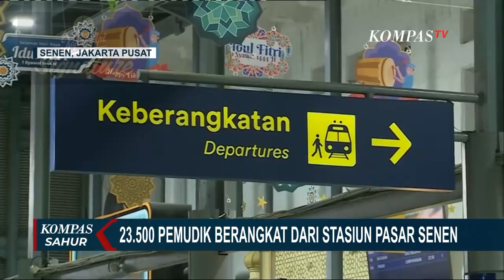Mayoritas ke Jateng & Jatim, Lebih dari 37 Ribu Pemudik Berangkat dari Stasiun Pasar Senen & Gambir!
Kopi Kapal Api "Jelas Lebih Enak"

JAKARTA, KOMPAS.TV - Arus mudik Lebaran 2023 sudah mulai terlihat di beberapa titik pemberangkatan transportasi.

Di Stasiun Senen, Jakarta Pusat, calon penumpang yang hendak ke kampung halaman sudah terlihat ramai.

Hingga  Sabtu (15/4) malam, tercatat 23.500 penumpang kereta api jarak jauh dari Pasar Senen, dengan okupansi mencapai 90 persen.

Peningkatan jumlah penumpang dibanding hari biasa, membuat PT KAI Daop I Jakarta, menambah kereta tambahan sebanyak 303 kereta api.

Sementara di Stasiun Gambir, Jakarta Pusat, calon penumpang yang hendak ke kampung halaman jelang Lebaran 2023 juga terlihat padat penumpang kerata api yang menuju ke Jawa Tengah dan Jawa Timur sebelum cuti bersama.

Baca Juga Mudik Tahun Lalu Macet Parah hingga 20 KM, Presiden Terus Wanti-Wanti soal Lonjakan Pemudik 2023! di

Menurut data milik area Daop I Jakarta, tercatat Stasiun Gambir memberangkatkan sekitar 13.700 penumpang ke sejumlah wilayah di Indonesia.

Sementara kepadatan penumpang juga terjadi di Stasiun Rangkasbitung, Lebak, Banten, jelang perayaan Idulfitri 1444 Hijriah.

Umumnya, para penumpang ini merupakan warga yang memilih pulang mudik lebih awal untuk menghindari kepadatan penumpang yang prediksi akan meningkat saat mendekati lebaran nanti.

Sebagian pemudik merupakan warga Banten yang bekerja di wilayah Jabodetabek.